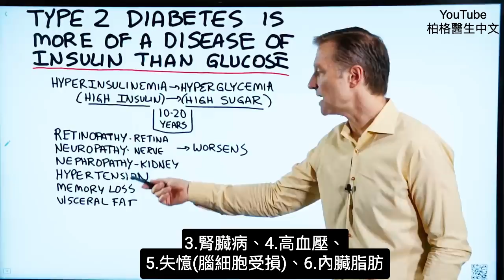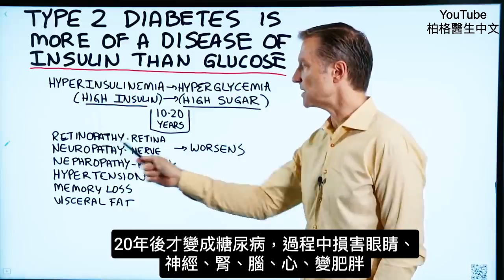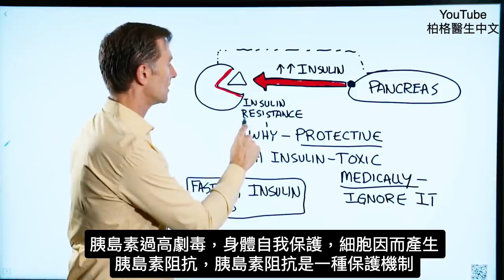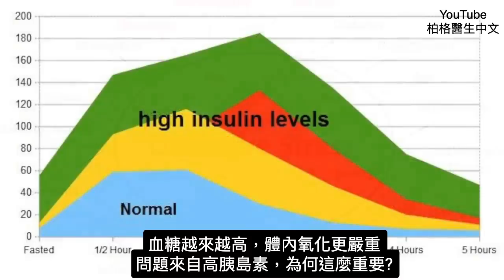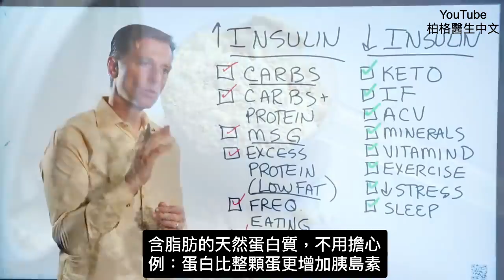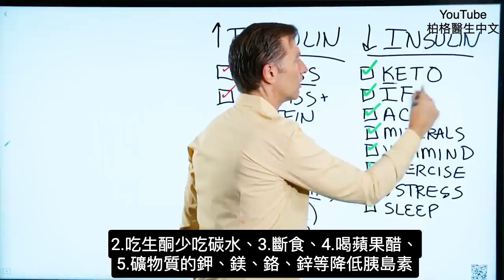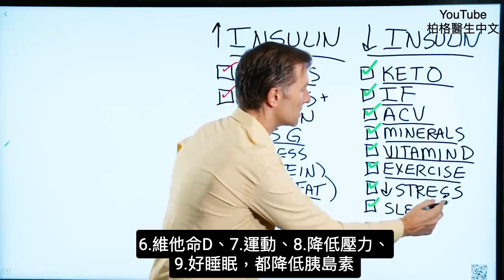(糖尿病8)預知糖尿病,降低胰島素9重點,柏格醫生 Dr Berg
柏格醫生討論預測糖尿病第二型，早在很久以前，就要測量胰島素值.並加以控制.
時間戳記:
0:11 診斷糖尿病2型
0:37 高胰島素病症
1:35 胰島素阻抗原理
3:12 空腹胰島素
4:06 為何會高胰島素?
5:33 如何降低胰島素?

第2型糖尿病更像是一種高胰島素，而不是血糖的疾病。

當您被診斷出患有 2 型糖尿病時，他們通常會通過驗血來測量您血液血糖含量。

但是，問題是在您有高血糖之前，會出現嚴重問題，是高胰島素導致的嚴重問題。

高胰島素造成問題：
1. 眼睛視網膜病變:視網膜
2. 神經病變:末梢神經病變
3. 腎病 - 腎臟
4. 高血壓
5. 記憶喪失
6. 內臟脂肪

如果您在一段時間內有高胰島素，您將產生胰島素阻抗，最後導致高血糖。

胰島素是一種非常合成代謝的激素。胰島素的主要功能之一是降低血糖， 還有更多作用。它使事物變得更大、促進事物成長。
但是，高胰島素是有毒的。因此，為了保護自己，身體會產生胰島素抵抗。

隨著您的身體產生抵抗， 胰臟會產生更多的胰島素來應對。隨著時間的推移，情況變得更糟，您的血糖會上升。

當您進行血液檢測時，請您的醫生始終檢測您的空腹胰島素，這一點非常重要。應該要低於5。

導致胰島素增加的原因：
1. 吃碳水化合物
2. 碳水化合物 + 蛋白質一起吃
3. 味精
4. 蛋白質過多（低脂肪）
5. 次數頻繁進食
6. 植物油

如何降低胰島素：
1. 多吃蔬菜、纖維
2. 生酮
3. 間歇性斷食
4. 蘋果醋
5. 礦物質
6. 維生素D(維生素D3)
7. 運動
8. 降低壓力
9. 睡覺

Fasting insulin is between 3–8 uIU/mL (18–48 pmol/L).

艾瑞克柏格(Dr Eric Berg)醫生介紹：
56歲，脊椎醫生， 他是弗吉尼亞州、加利福尼亞州和路易斯安那州的3州脊椎科醫生，￼執照一直維持有效。他是全球知名的健康生酮飲食和斷食專家，也是《新體型指南》和KB Publishing出版書作者。